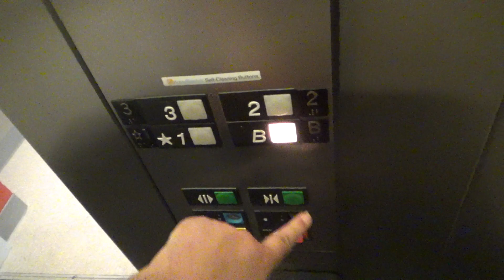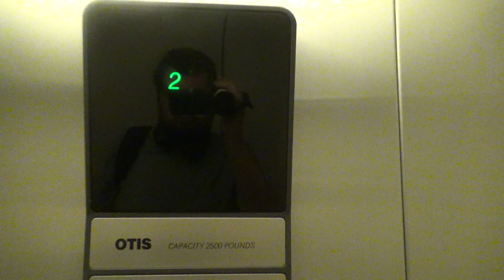Vintage Otis Hydraulic Elevator @ Johnson Science Center - Lake Forest College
(Recorded July 13th, 2023) A basic but neat older Otis Series 1 hydro with the analog indicator and the famous Pratt & Whitney fan we all know and love!